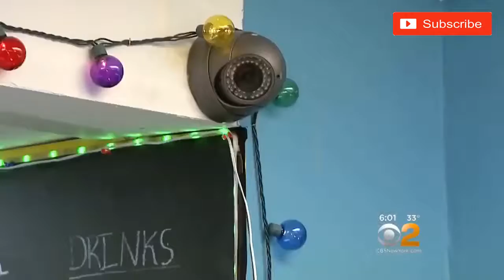Instant Karma Complimation & Police Involved